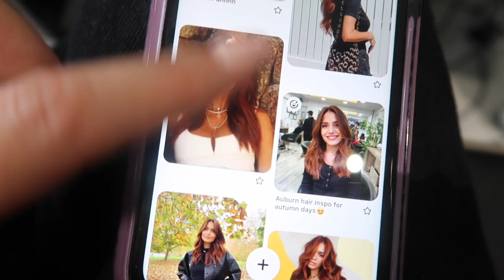HAIR TRANSFORMATION!!! Going red for Winter... + Cherryz app haul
Okay maybe not red but deffo a burgundy/wine!! What do you think huns?